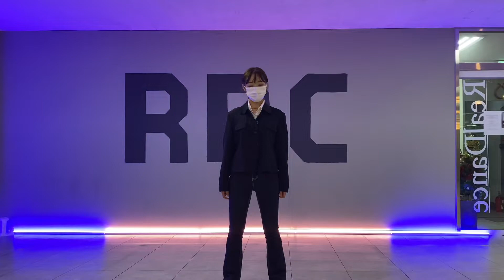REALDANCE 정읍점 강보민 T 왁킹 What Have U Done For Me Lately 정읍댄스학원 /전주댄스학원 / 군산댄스학원 / 리얼댄스 / 춤의정석리얼댄스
전주점 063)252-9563 (교육청 학원 등록 제 5376호)
군산점 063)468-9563 (교육청 학원 등록 제 2204호)
정읍점 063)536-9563 (교육청 학원 등록 제 2019-10호)
카톡 ID :REALDANCEKOREA

전화나 카톡,메세지 등의 모든 상담은 오전 11시-오후 10시까지만 가능하오니 너무 늦은 시간 상담은 다음날 부탁드립니다.

전주/군산/정읍 댄스학원 춤의정석리얼댄스입니다.

스트릿댄스, 스트릿재즈, 걸리쉬&걸스힙합, 얼반,소울힙합, 재즈댄스 ,방송안무,팝핀,왁킹,락킹,비보이, K-POP

실용무용입시&오디션반, 각반 기초,초급,초중급반 운영 중

전주점

전북대 신정문 방향 전북은행 본점 대로변 맞은편 4층

T.063)252-9563

군산점

군산 수송동 삼성전자 옆 대영빌딩 2층

T.063)468-9563

정읍점

정읍시 수성동 723 3F (시내 청자다방,금성당 3층)

T.063)536-9563